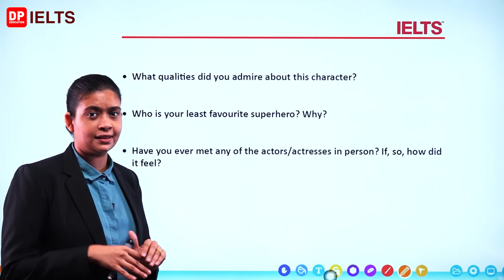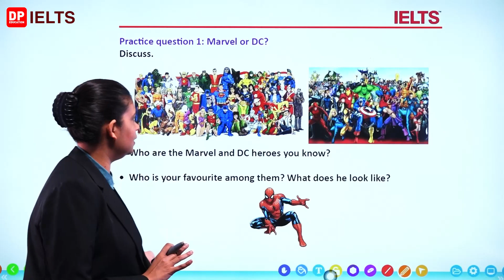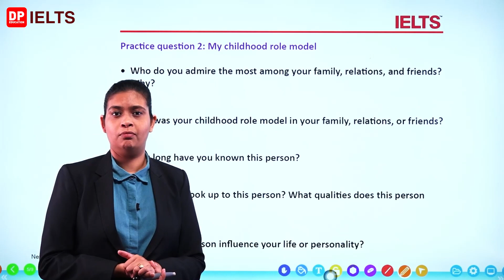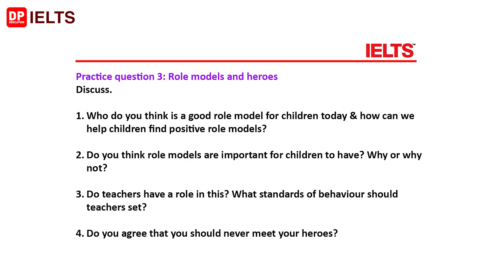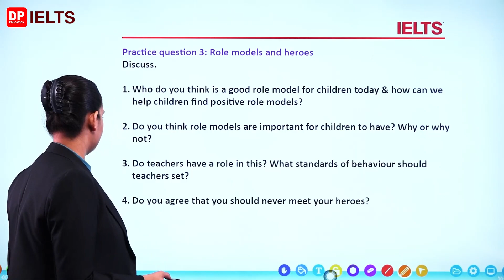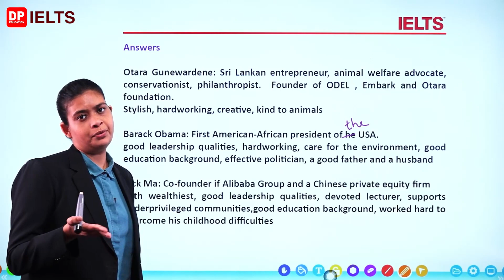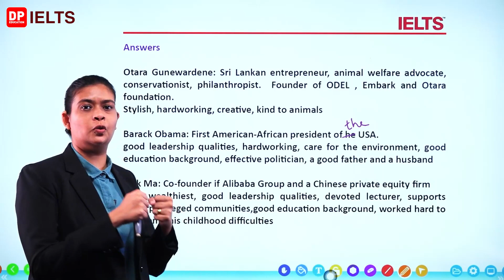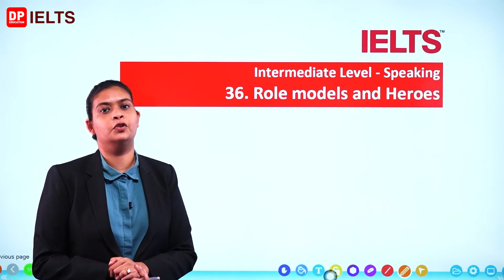IELTS in Sinhala | Intermediate level (Speaking) - Lesson 36 | Role models & Heroes | IELTS Exam